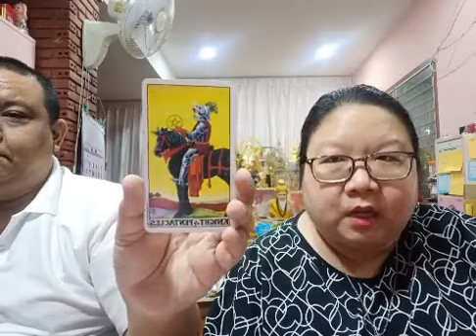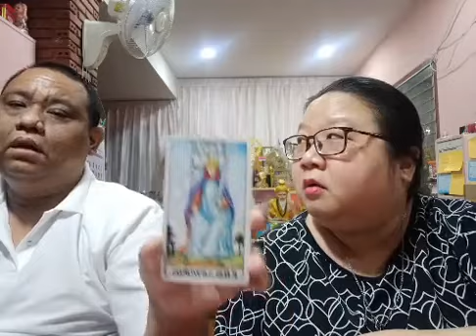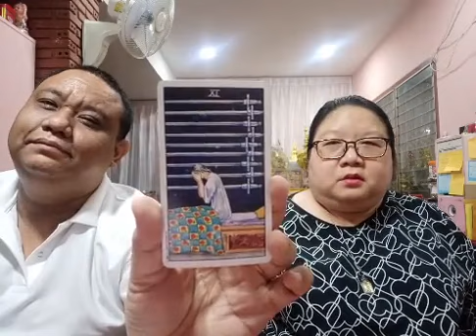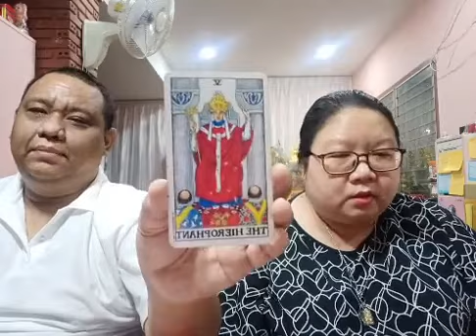อ โอ้ อ ท๊อป ไลฟ์สดดูดวงไพ่ยิปซี ep411